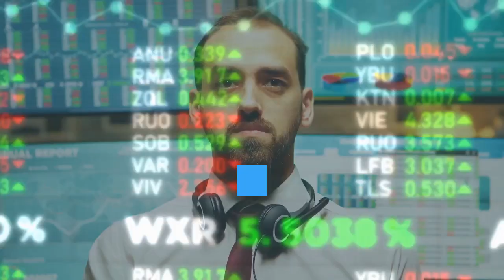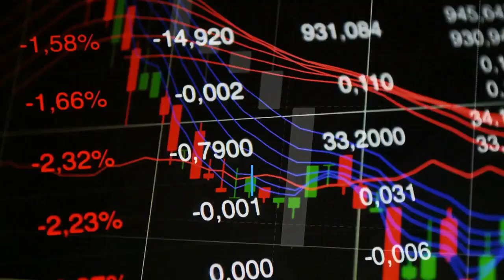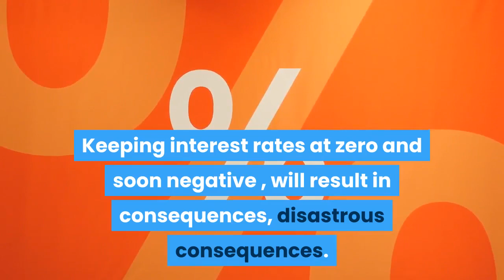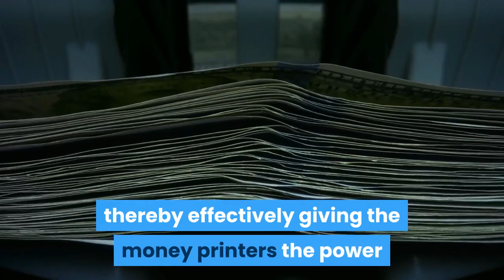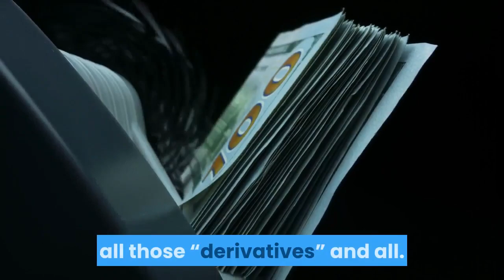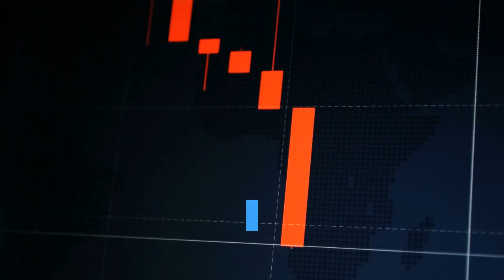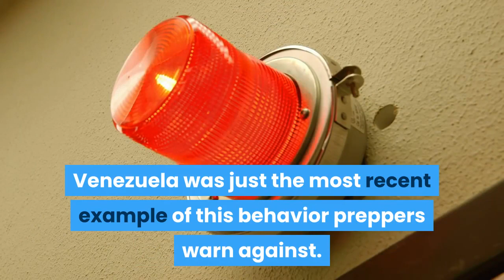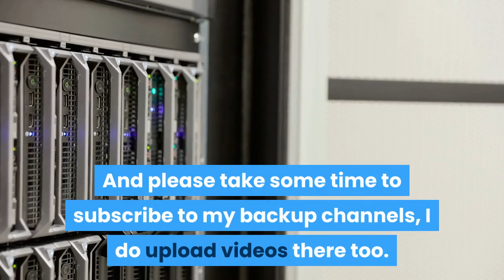We are Moving Towards Financial Armageddon in 2022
We are Moving towards an Economic Armageddon that will Shake The World to its Core
We are Moving Towards an Economic Armageddon That Will Shake The World to Its Core ( The Collapse of Everything Is Nigh)

Amber William October 6, 2019 0 Comments

Economic Collapseeconomic Armageddon, ollapse of Everything Is Nigh
A group of influential economic experts has discovered what they call a” frightening pattern” that they say will be unlike anything ever seen. They have presented their findings to the U.N. and a long list of world governments and indicate that this collapse could happen before the November elections in the U.S.

One member of the team, Chris Martenson, stated, “We found an identical pattern in our debt, total credit market, and money supply that guarantees they’re going to fail. This pattern is nearly the same as in any pyramid scheme, one that escalates exponentially fast before it collapses. Governments around the globe are chiefly responsible.”

“And what’s really disturbing about these findings is that the pattern isn’t limited to our economy. We found the same catastrophic pattern in our energy, food, and water systems as well. For 30 years – from the 1940s through the 1970s – our total credit market debt was moderate and entirely reasonable,” he says. “But then in seven years, from 1970 to 1977, it quickly doubled. And then it doubled again in seven more years. Then five years to double a third time. And then it doubled two more times after that. Where we were sitting at a total credit market debt that was 158% larger than our GDP in the early 1940s… By 2011 that figure was 357%.”